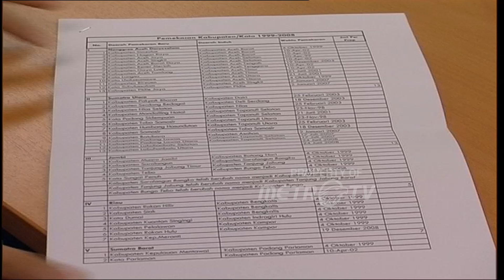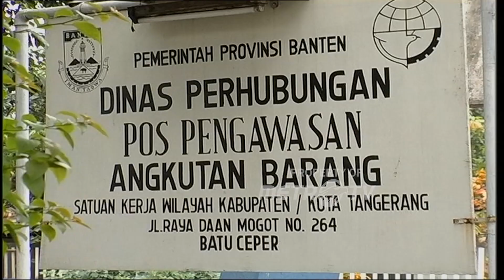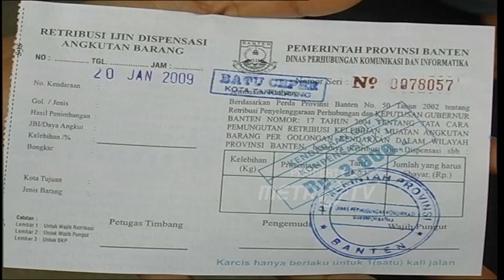Tuntutan Pemekaran Wilayah Akibat Kebijakan Otonomi Daerah Dok 2009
MetroTV,
Mhi 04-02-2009 Tuntutan Pemekaran Wilayah Akibat Kebijakan Otonomi Daerah
Mhi 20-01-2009 Pkg Penataan Pemukiman Di Sekitar Depo Pasca Kebakaran Depo Pertamina Plumpang
Mhi 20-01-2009 Pkg Retribusi Liar Di Jembatan Timbang Tangerang